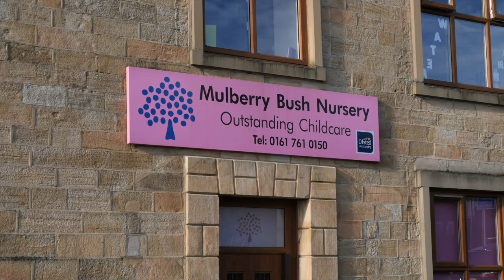Apprenticeships at Bury College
Find out all you need to know about apprenticeships at Bury College.